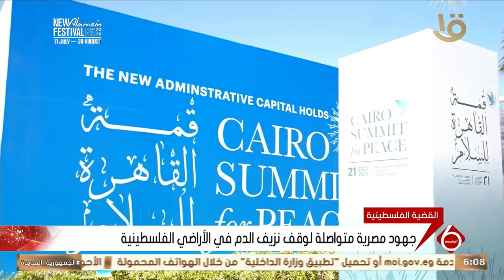نشرة السادسة | جهود مصرية متواصلة لوقف نزيف الدم في الأراضي الفلسطينية